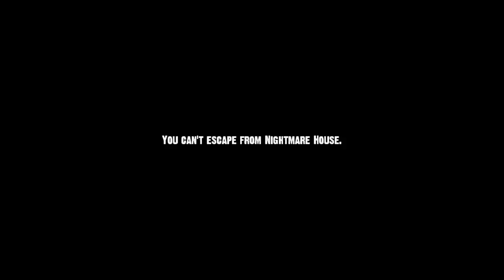Let's Play: Nightmare House 2 Ep 1 Prologue W/ Connor + James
James and Connor recording a commentary on the game Nightmare House 2 showing there reactions.